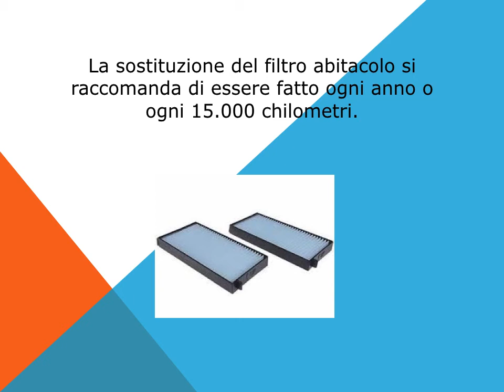SsangYong Rodius come sostituire filtro abitacolo antipolline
Come sostituire il filtro abitacolo, antipolline nella Ssangyong Rodius.